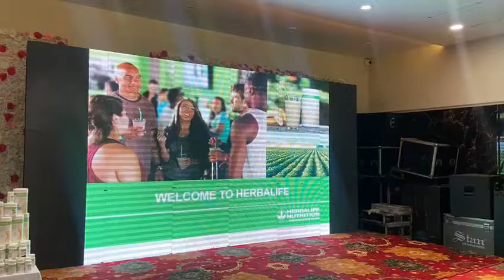Wellness coach training in bhiwani Herbalife semminar health nutrition